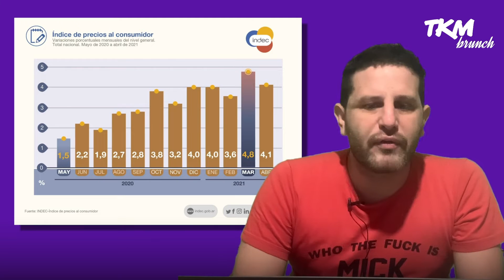LA CUMBRE DEL FONDO | Brunch de Noticias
El PResidente Alberto Fernández se reunió con la titular del FMI. Ambos coincidieron en que la reunión fue fructífera. Mientras tanto, el Senado votó para que el dinero que manda el Fondo sea utilizado para la pandemia y no para pagar deuda.

Dejanos tu comentario ⬇️